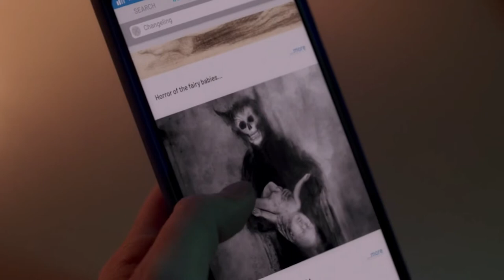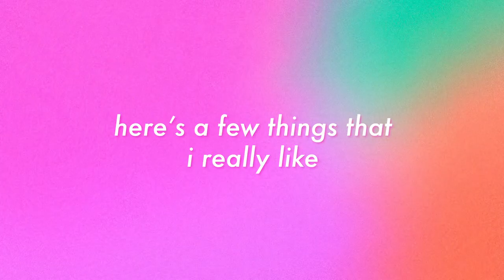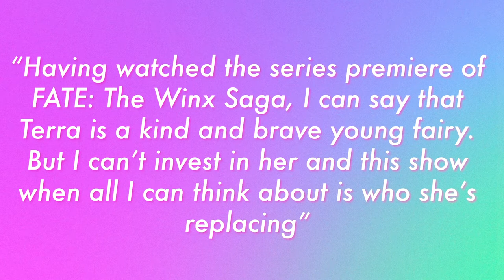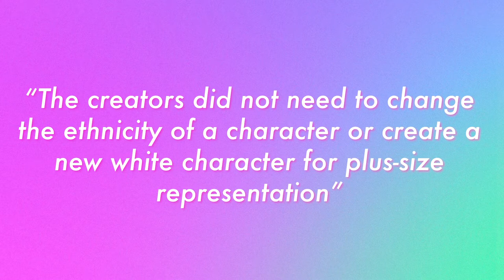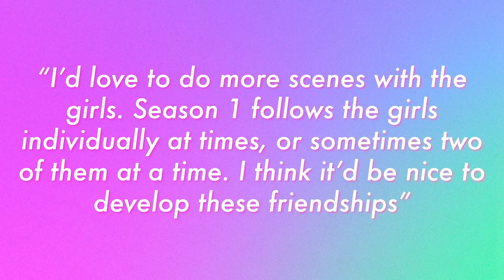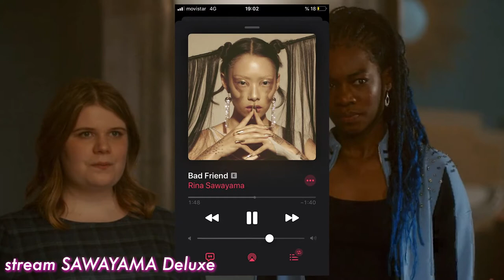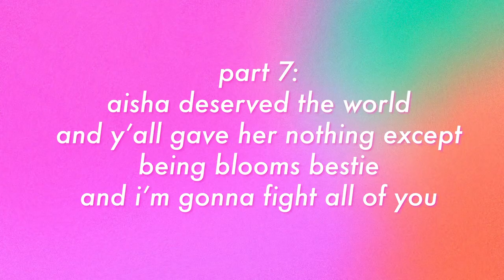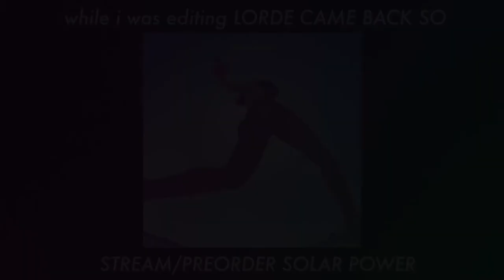what went wrong with the Winx live action?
FATE: A Winx Saga was a fever dream I just HAD to talk about for 30 minutes in video essay format.